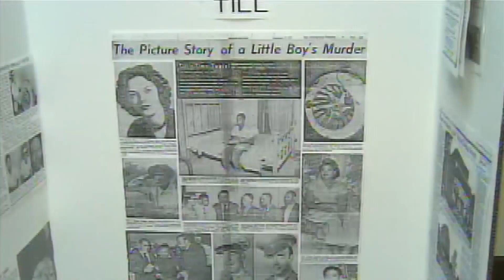Biden signs bill making lynching a federal hate crime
President Joe Biden on Tuesday signed a bill into law to make lynching a federal hate crime, more than 100 years after such legislation was first proposed.